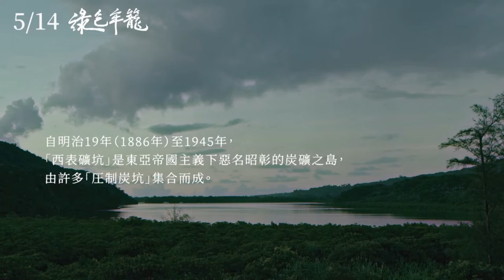9/24《綠色牢籠Green Jail》前導預告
★《綠色牢籠》9/24 重磅回歸大銀幕，隆重獻映！
★ 2021大阪亞洲電影節

沖繩歷史中惡名昭彰的「西表礦坑」
一座囚禁阿嬤人生記憶的牢籠
日本和台灣未曾被觸碰的遺落歷史——

沖繩八重山群島台灣移民「狂山之海」系列紀錄片作品